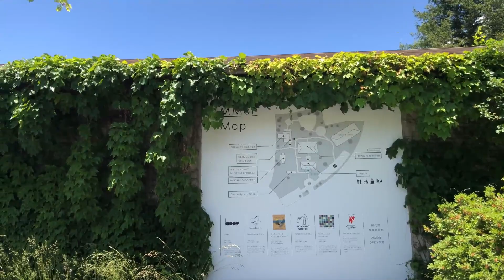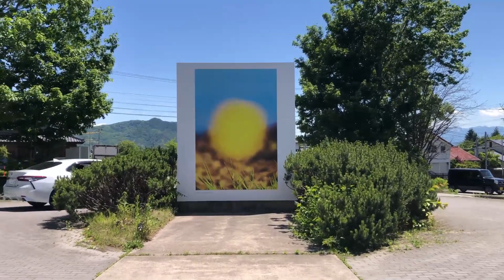御代田町 ランチ セルクルプリュス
西軽井沢と　呼ばれる　地域　御代田町
あえて　軽井沢って冠を乗っけなくても
御代田町は　どんどん　素敵なお店が
増えている　エリアです

混み合う軽井沢を　避けて
ゆったり　御代田町で　過ごすのも
良い時間の　使い方だと　思います

こちらのお店は　MMoP　という
商業エリア内に　あります
カフェやレストラン等　集合しています

長野県北佐久郡御代田町馬瀬口１７９４−１ MMoP